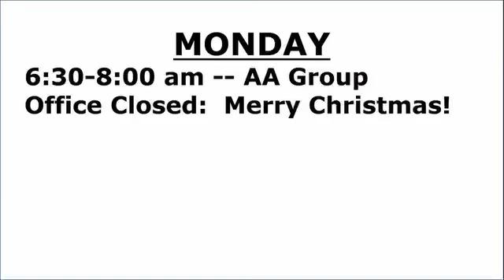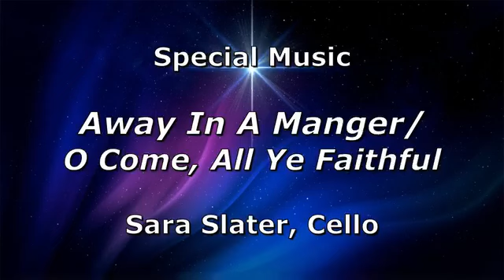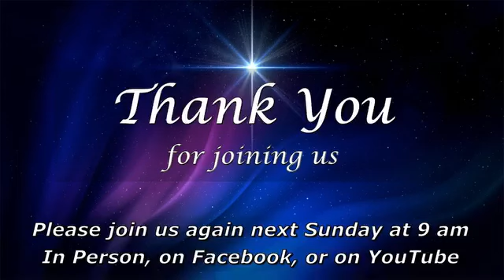New Bethel UMC - Dec 24, 2023 afternoon worship